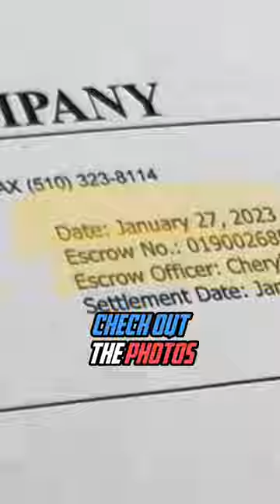Moving in and buying the house across the street